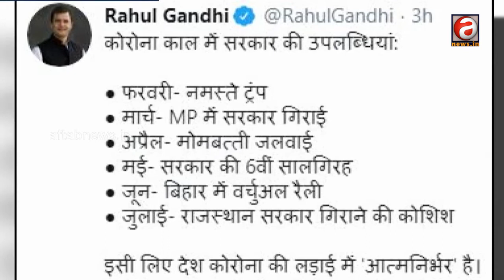Regional and National News Update | ଜାତୀୟ,ଆର୍ନ୍ତଜାତୀୟ ଖବରକୁ ନେଇ ଆପଣ ଦେଖୁଛନ୍ତି | RNI Update _1